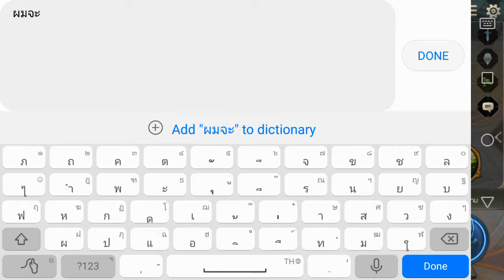RoV (Arena of Valor, Liên Quân Mobile, Penta Storm, 펜타 스톰, 傳說對決) Mobile MOBA 65